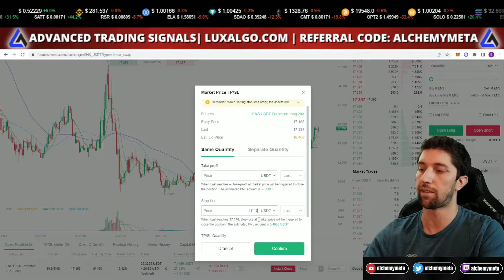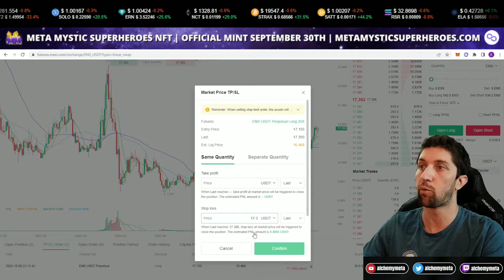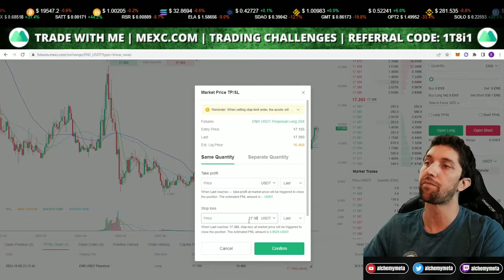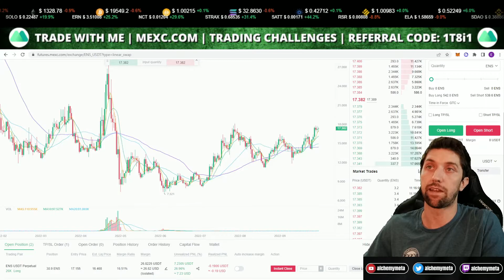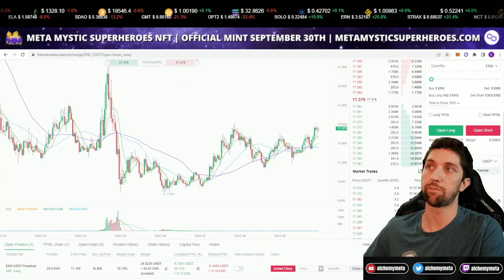How to Use a Trailing Stop Loss Using MEXC | Crypto Trading 101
💥 Learn how to use a trailing stop loss to secure your crypto trading gains!!! Easy for beginners and anyone new to cryptocurrency or just wants to become a better overall trader. We will be using MEXC as our exchange and will be trading Ethereum Name Service $ENS